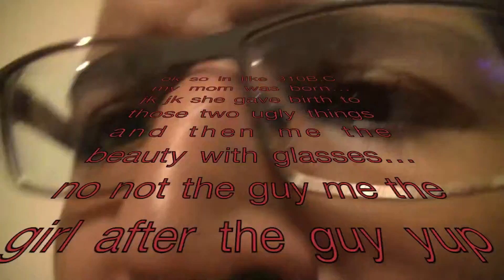sol cumpleaños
es una recopilación de pequeños vídeos incluyendo el cumpleaños de sol